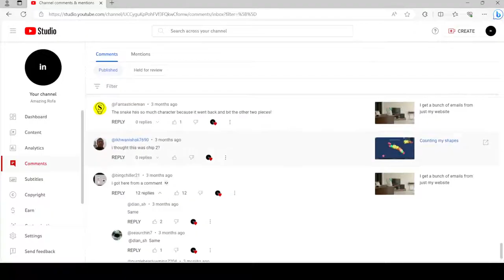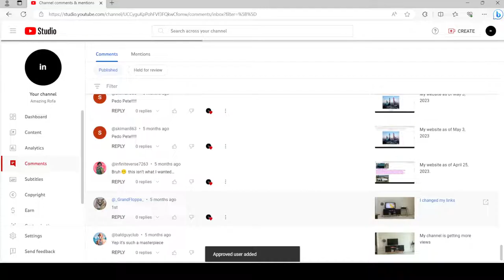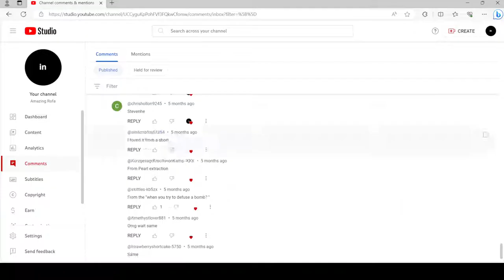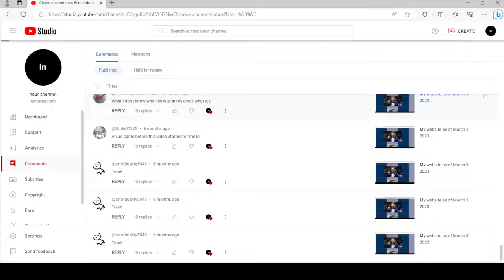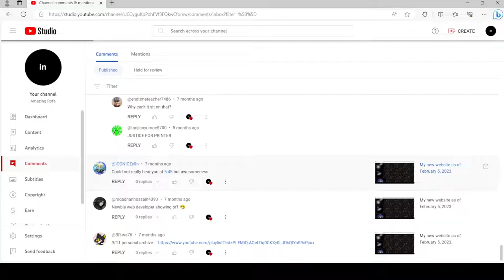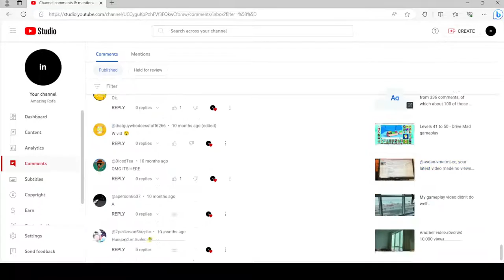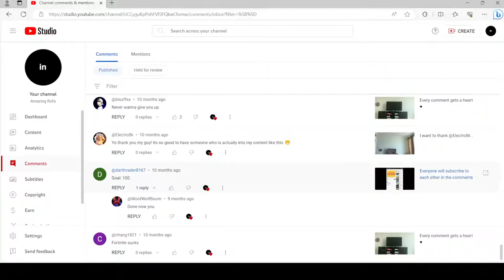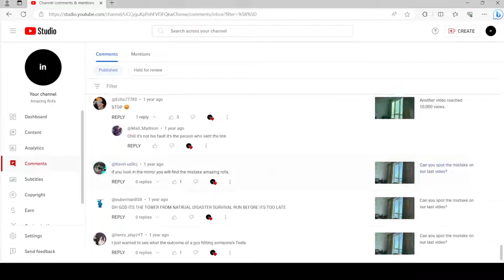15 minutes of me adding hearts to older comments.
I was noticing that some of the old comments had new replies that I had not responded to. Because of this, I decided to heart some new replies.